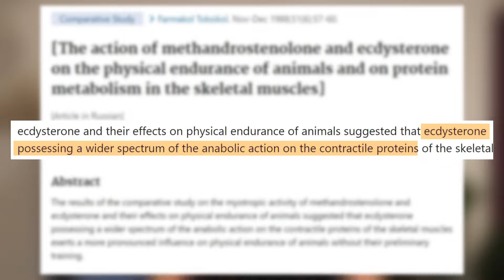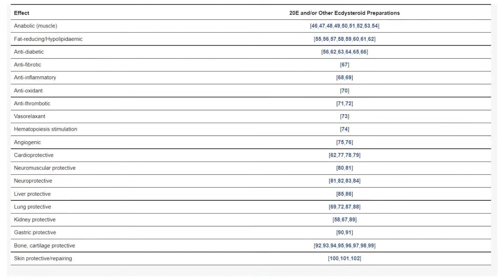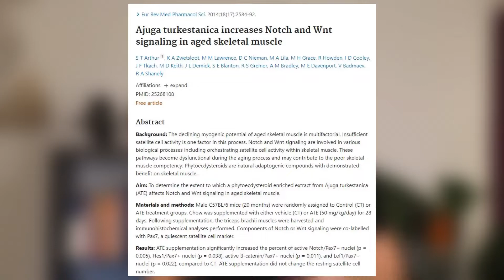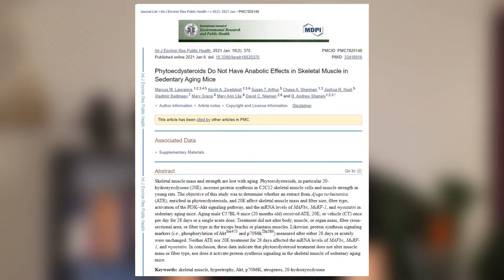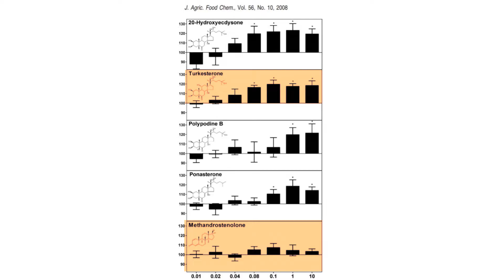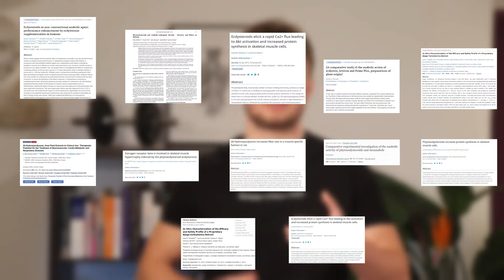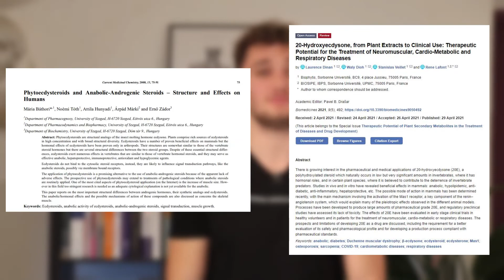Ajuga turkestanica bon pour la musculation et prise de muscle ? [8 études]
Analyse des effets d'ajuga turkestanica sur la musculation, prise de muscle, de force et perte de graisse. On va aussi analyser les effets de la turkestérone, 20E et des ecdystéroïdes en général.
On va aussi analyser les effets d'Ajuga turkestanica sur le gène myostatine, cellules satellites et plus...

LIENS

chapitres

00:00 présentation de la vidéo
00:15 ajuga, c'est quoi ?
01:40 revue des études sur ajuga turkestanica
05:57 efficacité de la turkestérone et 20E
07:57 interprétation
08:51 danger d'ajuga turkestanica
09:12 outro

Sources